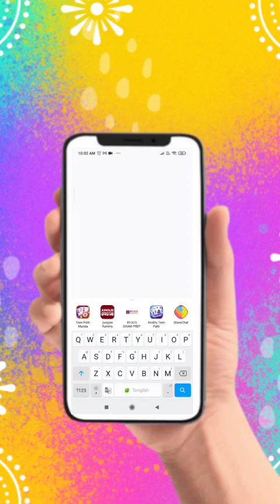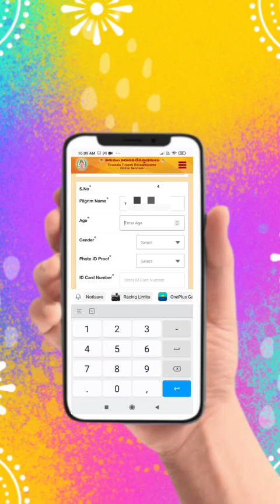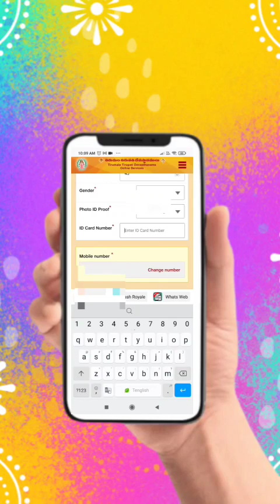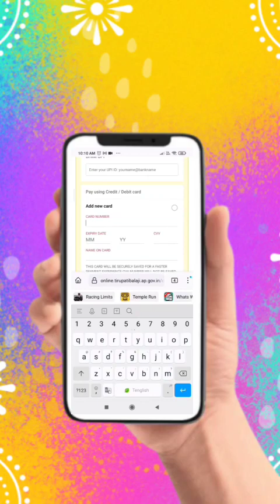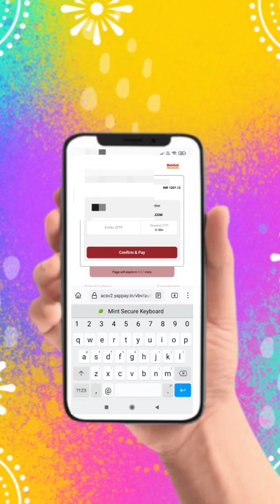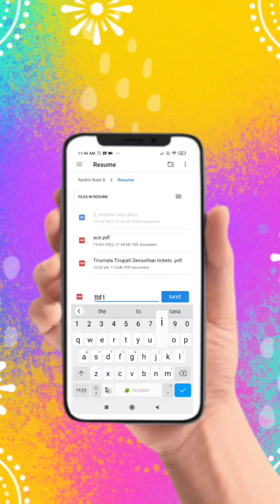How to booking special entry dharshan tickets in Telugu || tirupati balaji darshan tickets apsrtc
How to booking special entry dharshan tickets in online || tirupati balaji darshan tickets apsrtc || its me jayasree vlogs